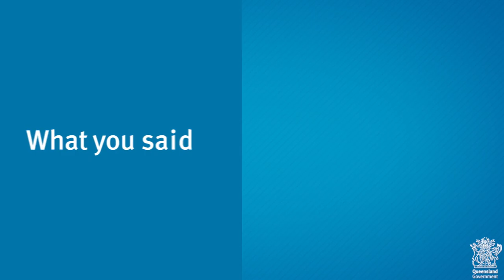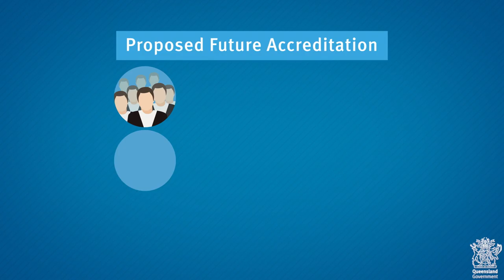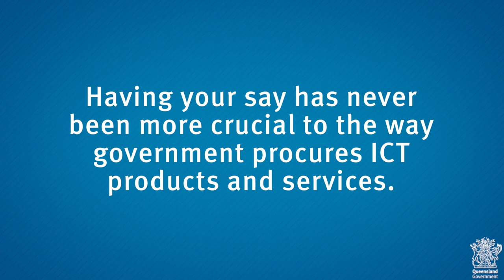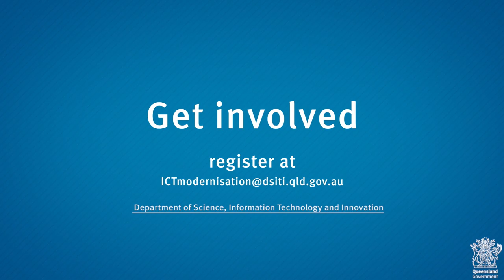Proposed Accreditation Model – our journey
In stage 2 of the GITC review and refresh we have been working with industry and government to refine and finalise the core elements of the proposed new ICT contracting framework developed in stage 1.  As part of the co-design approach with industry and government we are also continuing to consult and refine on the accreditation model.Our video explains it all here.
If you need more information, visit the GITC review and refresh website, or if you want to be involved please contact